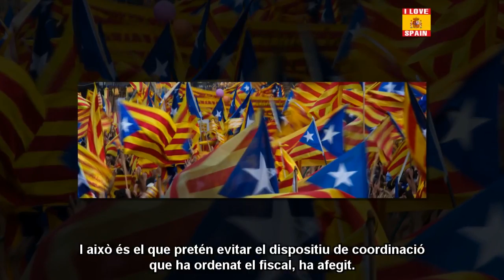El govern espanyol justifica la "coordinació" dels Mossos perquè a Catalunya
Notícies, reportatges, vídeos i articles per informar-vos i formar-vos la vostra opinió